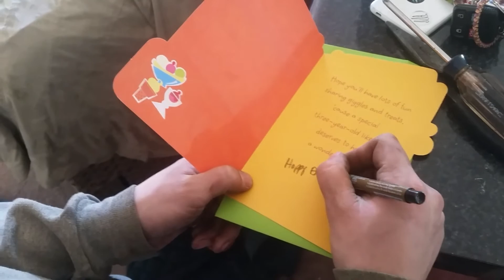How To Sign A Birthday Card